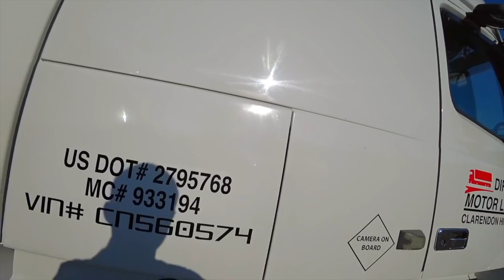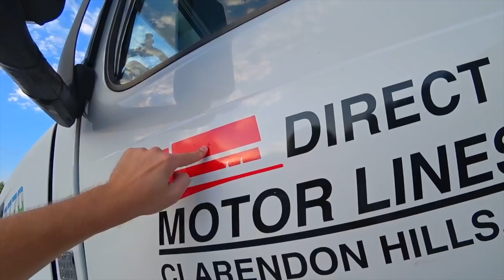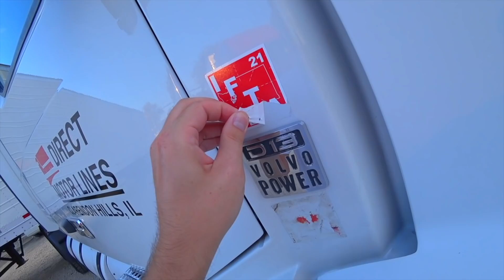Вернулся к истокам | Что не так с NAVARRO? | Почему я ушёл? | Цель - 100000$ | DAY 1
ТОПЛИВНАЯ КАРТА TCS
Не забудь сказать спасибо, укажи меня в своей анкете;)
Мое имя - ARTUR & CO. LAB CORP